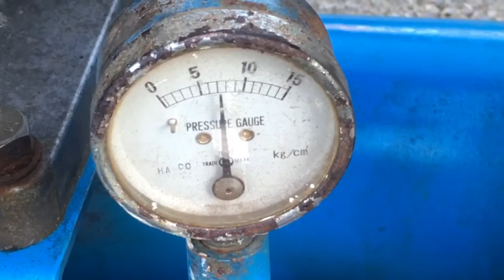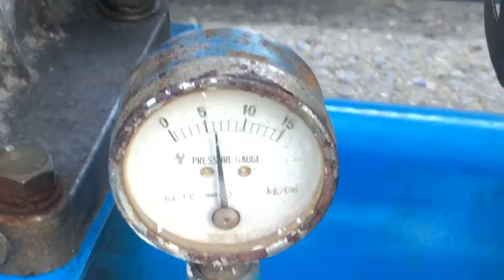イワタ 5馬力 7Kgf/c㎡エンジンコンプレッサ SUE-222P 使ってみました